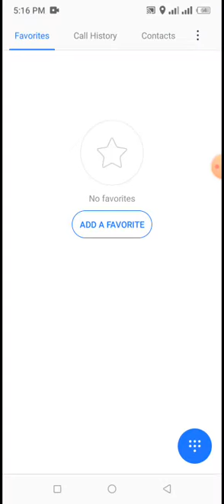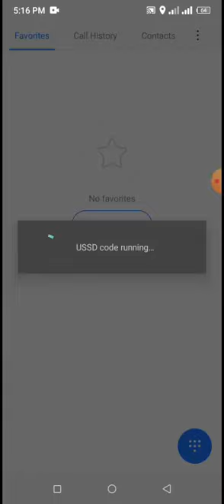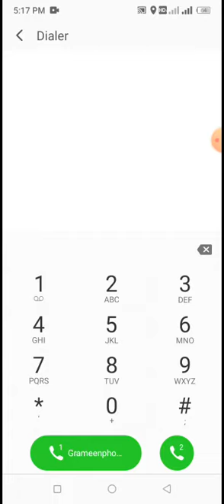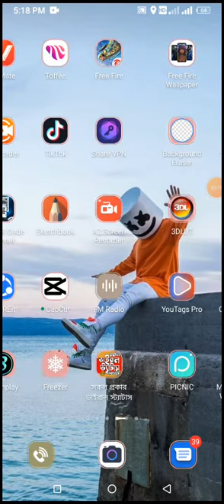Grameenphone sim or new code 2022| GP free 2 GB internet| gp free net |gp free mb offer gp free code